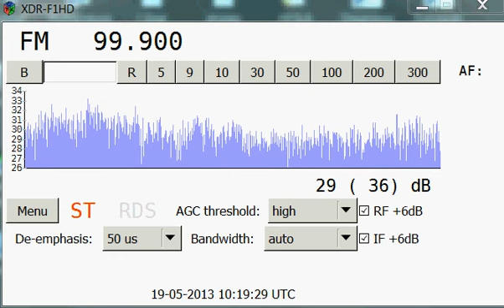sporadika 19.5.2013 - Kréta v ČR, Přerov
Příjem řeckých stanic z Kréty v ČR
99.9 MHz MAX FM, Kissamos, 1632 km
Tuner SONY XDR-F1HD, I2C mod, Antena Korner FM19.3